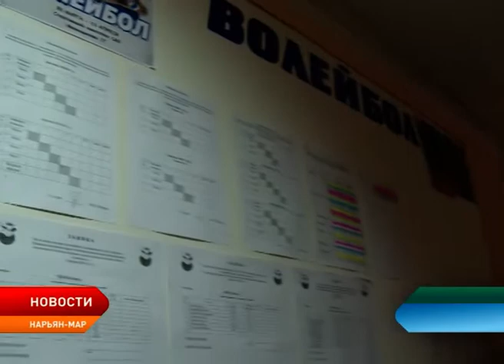В столице региона стартовал итоговый турнир по волейболу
В столице региона стартовал итоговый турнир по волейболу среди воспитанников местных спортивных школ и средних учебных заведений, посвященный Году здоровья в Ненецком округе. Организатор соревнований – региональное «Общество Динамо». За главные призы борются 26 команд – это больше двухсот юношей и девушек.